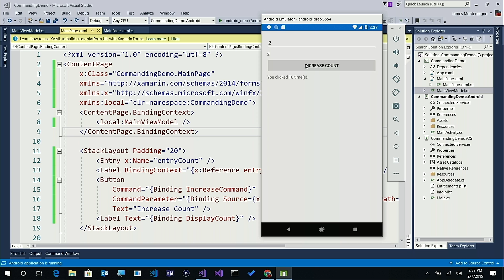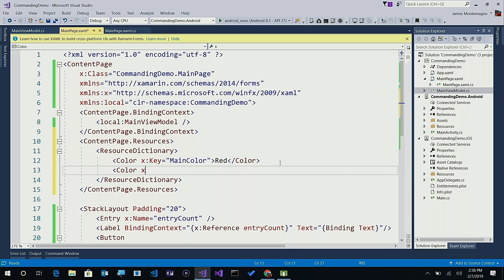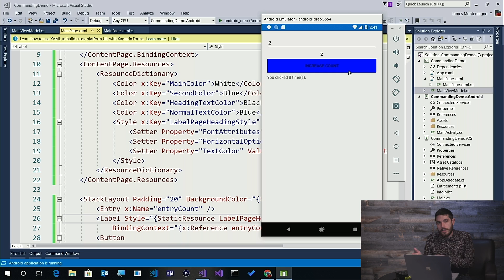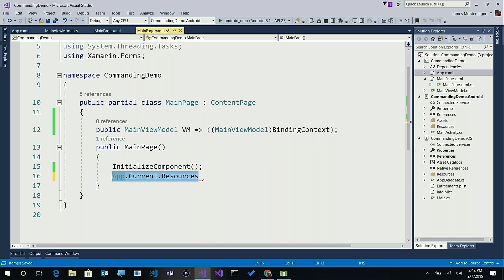Xamarin.Forms 101: Application Resources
Let's take a step back in a new mini-series that I like to call Xamarin.Forms 101. In each episode we will walk through a basic building block of Xamarin.Forms to help you build awesome cross-platform iOS, Android, and Windows applications in .NET. This week we will look at how to use resource to reuse values for things such as colors across a single page or your entire application.

Show Notes:

[GitHub] [Blog] and his weekly development podcast [Merge Conflict]